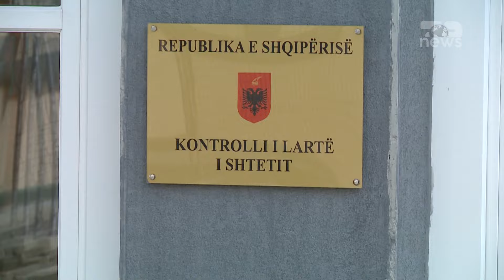Top News/ Bashkisë Durrës i mungojnë 6.3 mln euro, KLSH- brenda pak muajsh u zbraz llogaria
Kontrolli i Lartë I Shtetit thotë se Bashkisë së Durrësit I mungojnë më shumë se 630 milionë lekë, ose 6,3 milion euro. Në raportin e publikuar që I përket vitit 2024, KLSH thotë se në llogarinë e Bashkisë në 1 janar të vitit 2018 ka pasur 7,3 milion euro, brenda pak muajsh kjo llogari u pakësua me 1 milion euro dhe në fund të vitit 2018 llogaria pothuajse është zbrazur dhe se në të kanë mbetur gati 1 milion euro. Sipas KLSH, kryebashkiakja Emirjana Sako, që pasoi në këtë detyrë Vangjush Dakon në vitin 2020, nuk mori asnjë masë. Brenda një viti nga kjo llogari u zhdukën 6,3 milion euro nga taksat dhe tarifat vendore, por Bashkia e Durrësit nuk ka administruar asnjë vendim, shkresë apo dokumentacion për vlerën e pakësuar, thekson KLSH në raportin e këtij viti. Bashkisë së Durrësit të drejtuar nga Sako i kërkohet akoma edhe sot të bëjë saktësimin e vlerës të kërkesave për arkëtim mbi debitorët për të gjitha subjektet tatimpagues, duke përllogaritur detyrimet tatimore bazuar në paketën fiskale të miratuar në vite dhe nëse dalin diferenca të planifikohen për t’u arkëtuar dhe identifikuar debinë aktuale.  Po ashtu përgjatë vitit 2021 bashkia e drejtuar nga Emirjana Sako rezulton të ketë 1,5 milion euro detyrime të papaguara, ndërsa në fund të vitit 2022 këto detyrime janë 1,1 milion euro. KLSH konstaton se bashkia e Durrësit ka realizuar vetëm 84%, të buxhetit. Ndonëse qytetarët presin investime, 56 projekte, nuk janë realizuar fare për shkak se nuk janë kryer procedurat e prokurimeve. Po ashtu janë 41 projekte të tjera që janë financuar pjesërisht duke mbetur të parealizuara.